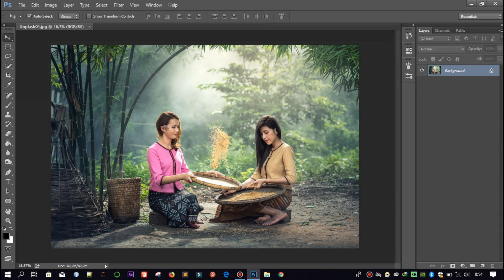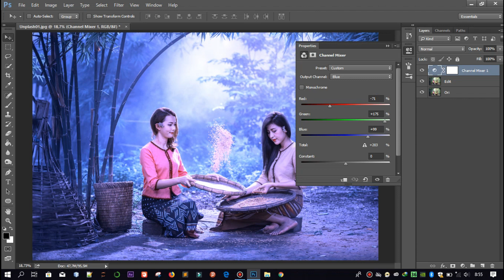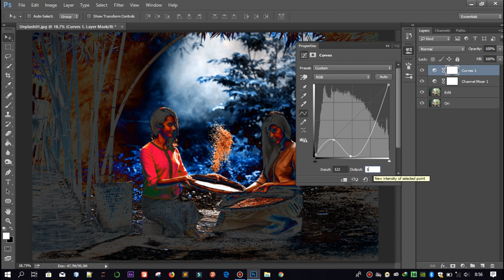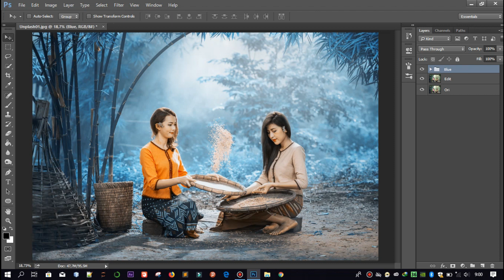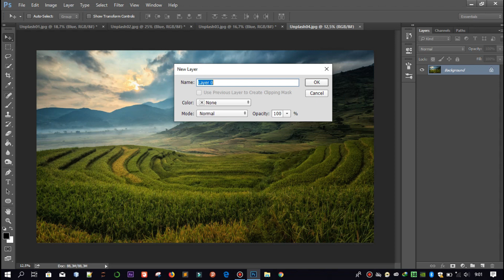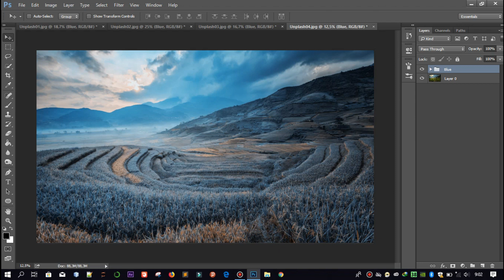Tutorial Photoshop Blue Color Tone | FREE Download PSD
Selamat Datang di Channel Youtube Noni Art.
Tutorial Photoshop Blue Color Tone | Bonus FREE Download PSD